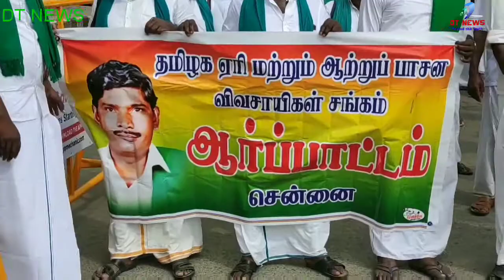மத்திர அரசு கொண்டு வந்துள்ள புதிய வேளாண் சட்ட திருத்தத்த திரும்ப பெற வேண்டும்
DT NEWS#மத்திர அரசு கொண்டு வந்துள்ள புதிய வேளாண் சட்ட திருத்தத்த திரும்ப பெற வேண்டும் உள்ளிட்ட பல்வேறு கோரிக்கைகளை வலியுருத்தி தமிழக ஏரி மற்றும் ஆற்றுப்பாசன விவசாயிகள் சங்கத்தின் சர்பாக மண் வெட்டியுடன் மன்டியிட்டு பிச்சை எடுத்து நூதன முறையில் போர்ட்டத்தில் ஈடுபட்டனர்...

சென்னை வள்ளுவர் கோட்டம் அருகே அச்சங்கத்தின் மாறில தலைவர் விசுவநாதன் தலைமையில் நடைபெற்ற இந்த நூதன பேராட்டத்தில்

விவசாயிகளுக்கு எதிரான புதிய வேளாண் சட்டத்தை திரும்ப பெற வேண்டும் என தமிழக அரசு  சட்டமன்றத்தில் தீர்மாணம் நிறைவேற்ற வேண்டும்,

நிலுவையில் உள்ள பயிர் காப்பீட்டு தொகையினை விவசாயிகளுக்கு உடனே வழங்க முதல்வர் நடவடிக்கை எடுக்க வேண்டும்,

விவசாயிகளுக்கு இலவச மின் இனைப்பு உடனே வழங்க வேண்டும், தஞ்சை, திருவாரூர் மாவட்டங்களில் உள்ள ஏரிகள் மற்றும் வாய்கால்களை தூர் வார வேண்டும் உள்ளிட்ட பல்வேறு கோரிக்கைகளை வலியுருத்தி 200 மேற்ட்ட விவசாயிகள்  மண்டியீட்டு கண்டன முழக்கங்களை எழுப்பி பேராட்டடத்தில் ஈடுபட்டனர்...

பேட்டி: விசுவநாதன்
மாநில தலைவர்
தமிழக ஏரி மற்றும் ஆற்றுப்பாசன விவசாயிகள் சங்கம்

Dinesh